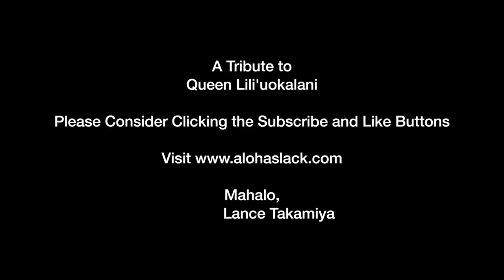Bittersweet Video Tribute to Queen Liliʻuokalani, Lance Takamiya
Liliʻuʻs Waltz:  Listen on Spotify

A number of years ago, I went through a period of recurring chronic fatigue for weeks at a time that left me confined to my bed at home.  Unable to do anything but hold a guitar, I decided to compose a song to make the best of the situation.  At the same time I began to empathize with how Queen Liliʻuokalani must have felt, having her kingdom taken away and imprisoned and unable to leave the confines of her own home, the Iolani Palace.  I decided to spend this time writing an instrumental piece to describe her life.  In this bittersweet composition, I hope you will hear the sounds that describe her elegance, her grace, the agony and turmoil of losing her throne to the United States Government that was later determined to be an illegal overthrow of her monarchy.  Through it all she maintained her dignity and until this day has earned the respect and love of her people.

Slack Key or “Kiʻhoalu” is a folk art indigenous to Hawaii’i.  “Ki” means the keys of the guitar and “hoalu” means to loosen.  Although most slack key tunings involve loosening strings they may be tightened. However, tuning is just one facet of slack key.  The uniqueness comes from the playing style where the strumming hand uses the thumb to play an alternating base with the pointer, middle and ring fingers play the majority of the melody.  The base pattern gives off a percussive effect in addition to a base line.  Suddenly, one guitar sounds like a trio to the listener and that’s what makes it so attractive to listeners.  The fretting hand uses ornamentations like pull-offs, add-ons and slurs that emulate traditional Hawaiian melodies.  Harmonics or Chimes are used to emulate a vocal falsetto.

This piece is played in C6 Tuning (CGEGAE)

Please viist to purchase or stream my music.  Don’t forget to click the “Join Mailing List” button and click the Spotify green Follow button while you’re there!  You can even click the FB and Twitter buttons to Like and Follow me there.

Spotify Click Green Spotify Follow button.

Learned the art of Slack Key from Master Artist Ozzie Kotani through a State Foundation on Culture and the Arts Folk Apprenticeship Grant.  Ozzie Kotani is a Dancing Cat Recording Artist, Author and renowned Educator on the art of Ki’hoalu.  Upon completion of our Apprenticeship, I went on to teach Slack Key at the University of Hawai'i Manoa Outreach Program for 15 years.

Mahalo,
Lance Takamiya